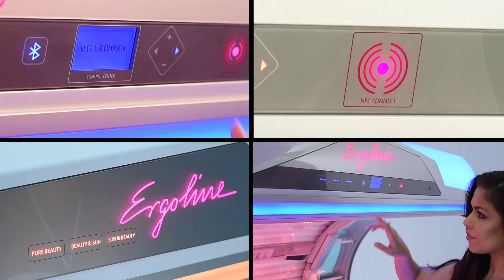30 Jahre Ergoline Solarium. Wir sagen Danke!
30 Jahre Lust auf Sonne! Aus dem Familienunternehmen hat sich der internationale Lichtspezialist im Lifestyle-, Beauty- und Health-Markt entwickelt.

Noch immer in Familienhand, blickt Ergoline als weltweit beliebteste Solarienmarke auf eine 30-jährige Erfolgsgeschichte „Made in Germany“ zurück. Zeit zurückzublicken und Danke zu sagen.
Als Weiterentwicklung ihrer Schreinerei gründet die Brüder Walter und Josef Kratz gemeinsam mit ihrem Schwager Günter Kuttig im Jahr 1969 die JK Saunabau GmbH. Der Grundstein für die heutige JK-Gruppe war gelegt! Schnell erkannten sie das Bedürfnis der Menschen nach Sonne und begannen nur sechs Jahre später mit der Entwicklung eigener Solarien.
Die Marke Ergoline erblickte am 25. März 1987 mit der Ergoline 35 das Licht der Welt. Das erste Solarium mit dem magentafarbenen Logo stellte mit hochwertiger Kunststoffverarbeitung, neuem Designanspruch und beispielhaftem Komfort einen Quantensprung in der Entwicklung professioneller Solarien dar. Ein besonderes Highlight war die Einführung einer ergonomischen Liegefläche, die Grundlage für die Namensgebung war.
Nach dem erfolgreichen Start entwickelten sich Ergoline und die gesamte JK-Gruppe kontinuierlich weiter. Aus dem hauseigenen Entwicklungszentrum kamen regelmäßig Innovationen, die schnell zum Standard moderner Solarien wurden – die 1993 präsentierten Glasreflektoren bilden noch heute die Basis aller modernen Gesichtsbräuner.
Der große Erfolg von Ergoline und die stürmische Entwicklung im Solarienmarkt fanden ihren Höhepunkt im Oktober 1996: JK präsentierte die Ergoline 500 und 600. Diese beiden Geräteserien brachten für Ergoline endgültig den weltweiten Durchbruch und der Marktanteil erhöhte sich in den folgenden Jahren auf ca. 70%. Zeitloses Design, hohe Service- und Wartungsfreundlichkeit, intensive Bräunungsleistung, einfache Bedienung und kompromisslose Qualität führten dazu, dass man diese Geräte selbst 20 Jahre nach ihrer Präsentation noch immer in Studios auf der ganzen Welt findet.
Mit innovativen Produktentwicklungen wie Avantgarde, Open Sun, Prestige, Balance und dem sensor-sicheren Sonnenengel hat sich Ergoline auch in den folgenden Jahren immer weiter entwickelt. Trotz schwerer werdenden Rahmenbedingungen wurden mit jeder neuen Geräteserie Innovationen vorgestellt, die Anwendungssicherheit, Komfort und Leistung für die Nutzer verbesserten. Zahlreiche Komfortfeatures wandelten die reine Bräunung in den letzten Jahren immer mehr in ein entspannendes Wohlfühlerlebnis.
Das 2016 präsentierte Topmodell Prestige 1600 setzt mit neuen Lichttechnologien wie der Hybrid Performance und Beauty Light LEDs den neuem Maßstab zeitgemäßer Solarien und sorgt für eine vergleichbare Begeisterung wie seinerzeit die Ergoline 500 und 600.
Egal welche Geräte den Ergoline Schriftzug tragen, Basis für unseren Erfolg ist das Team, das hinter der Marke Ergoline steckt. Daher möchten wir uns bei den Menschen bedanken, die seit 30 Jahren mit Leidenschaft daran arbeitet, dass wir jeden Tag ein Stück besser zu werden.
Aber wir wären nichts ohne unsere Kunden und Partner. Daher möchten wir uns vor allem bei allen Sonnen-Fans bedanken, die uns seit 30 Jahren ihr Vertrauen schenken! Wir versprechen, dass wir auch in Zukunft regelmäßig mit neuen Sonnen- und Licht-Technologien begeistern werden.
Ergoline ist 30 Jahre jung. Wir freuen uns auf die nächsten 30 Jahre!